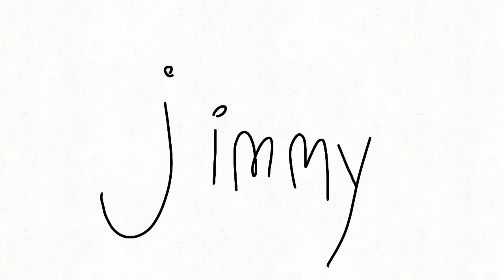Season 7 Intro